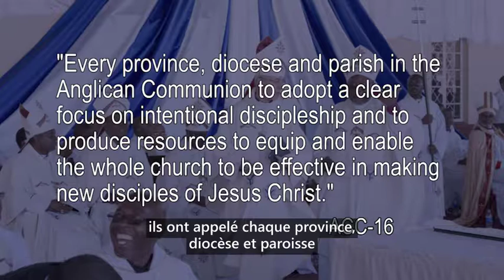La Saison de Discipulat Intentionnel a commencé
Apprenez-en davantage sur la saison de la disciple intentionnelle de la Communion anglicane - une initiative mondiale pour encourager les anglicans / épiscopaliens à vivre une vie en forme de Jésus